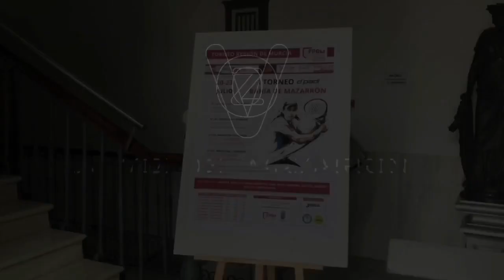Mazarrón acogerá su primer torneo de pádel para federados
Se esperan más de 80 parejas en el campeonato que se celebrará del 21 al 23 de julio en las instalaciones municipales y en D'padl.